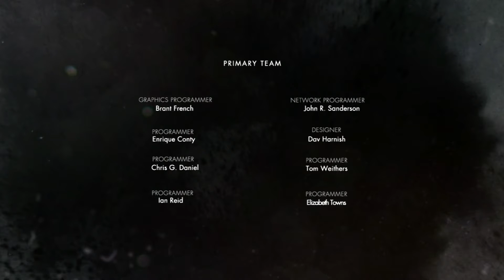Idiote égarée ! - Injustice - Episode 6 Final (FR)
Conclusion du premier Injustice.